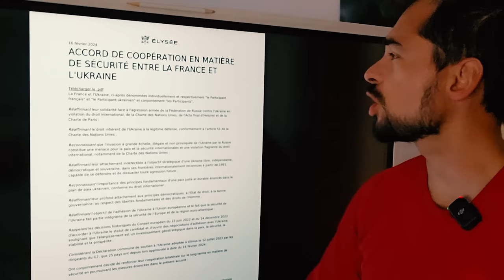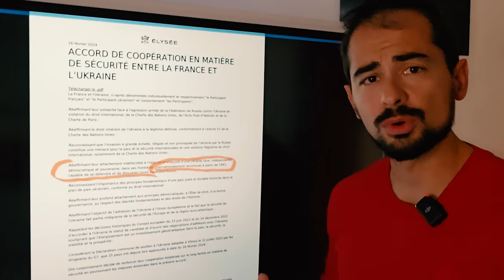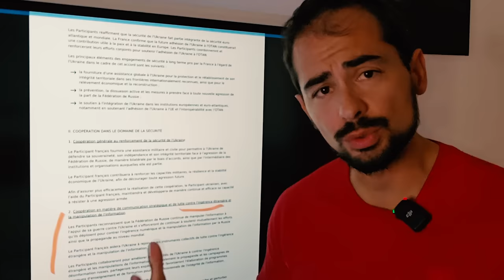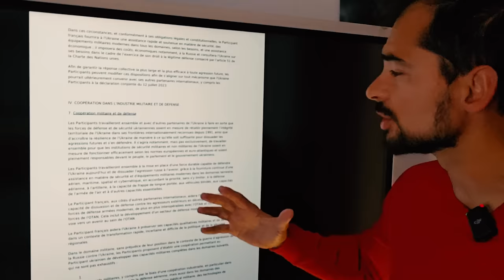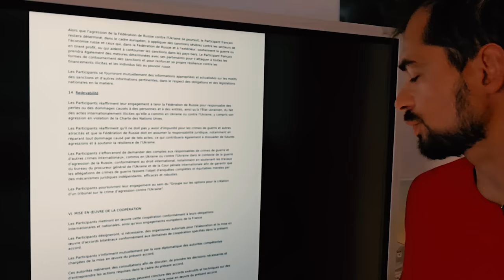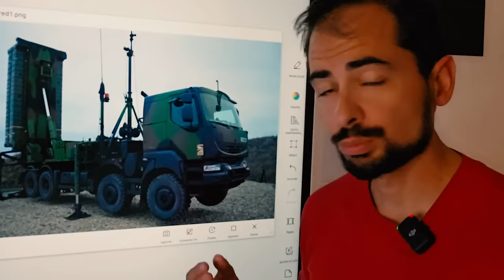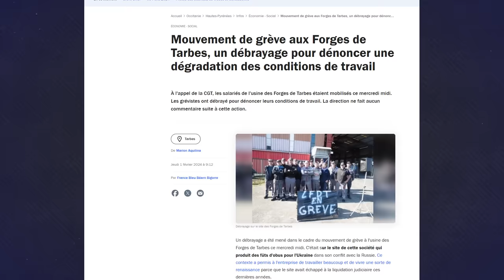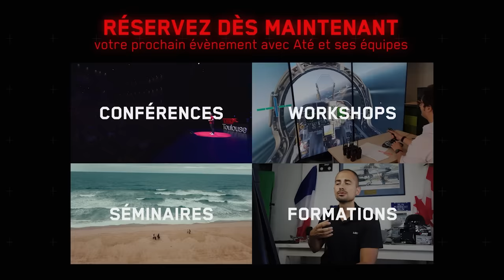COMPRENDRE L'ACCORD DE SÉCURITÉ FRANCE - UKRAINE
Bonjours à tous, dans cette vidéo. Nous allons revenir sur l'accord de coopération entre la France et l'Ukraine.

Fly safe !
"Até"

NOS RESEAUX

CHAPITRAGE :

00:00 INTRO
01:19 L’ACCORD DE COOPÉRATION
10:31 LE MATÉRIEL
15:16 EN CONCLUSION
19:34 OUTRO

Monteur : Huger Valentin - VHG com